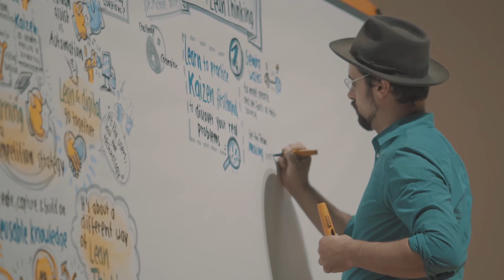BestPractice Day 2016 - Review and Outlook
What have we learned since “The Machine that Changed the World” was published, and where are we headed? It takes a fair amount of skill to transform a vision into the reality of maximizing your full potential. Sometimes, the first step is to exchange ideas!

BestPractice Day 2016: Lean Leadership essential prerequisite for the success of Industry 4.0

The Congress convinced through profound expertise, lean implementations and BestPractice examples. It offered a mix of keynotes, lean pioneers and ambassadors within the plenary session.